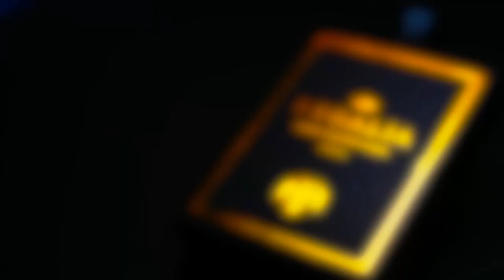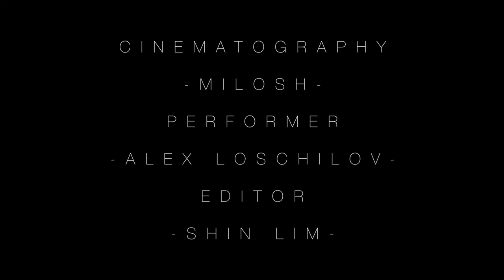Regalia Playing Cards Shin Lim